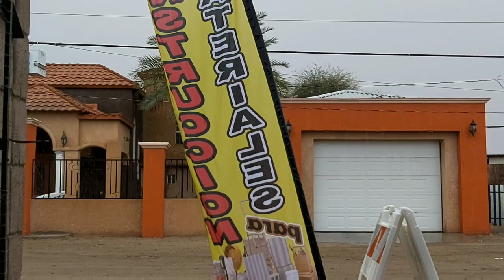Lluvias en San Luis r.c Sonora